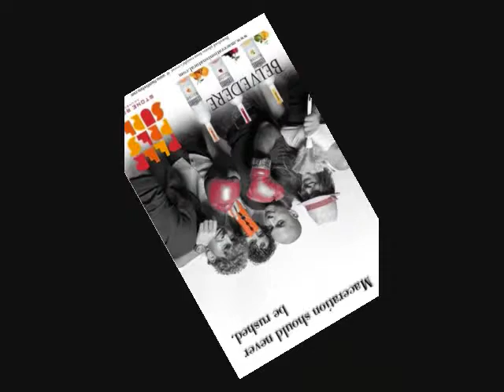SOFITEL HOTEL FRIDAY NIGHT PARTY